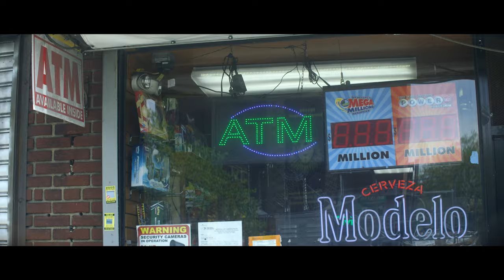El Valor para Cambiar | Alexandria Ocasio-Cortez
Si queremos cambiar la nación, nosotros debemos cambiar. Queens y el Bronx: voten por Alexandria Ocasio-Cortez el 26 de junio.

No tenemos que esperar cien años para seguro médico universal, garantía de empleo federal y cambios al sistema de justicia. Lo podemos lograr ahora y lo podemos lograr sin dinero de corporaciones. Únase al movimiento y done lo que pueda